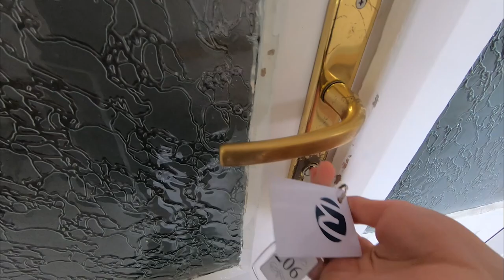New Food & Jesus! ~ Daily Vlog Ep. 4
Hey Everyone!

What is better than trying new food?Gaining new brothers and sisters in Christ. This might be one of my favorite nights of camp because you get to see God work. I had chills when some of the skits were going on and when some of the songs were being played. God is doing some amazing things here! God is so good! Keep them in your prayers! Also, I did enjoy trying new food! See ya in the next video!